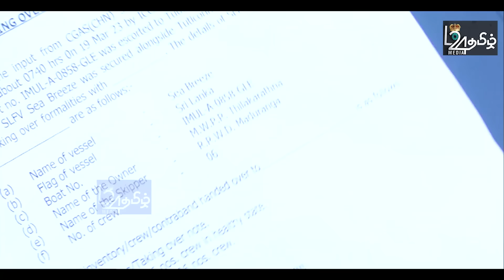பெரும் சிக்கலில் மாட்டிய யாழின் பல ஆண்கள் - கைதான பெண்ணுக்கு பாலியல் தொற்று? |பிரதானசெய்திகள்